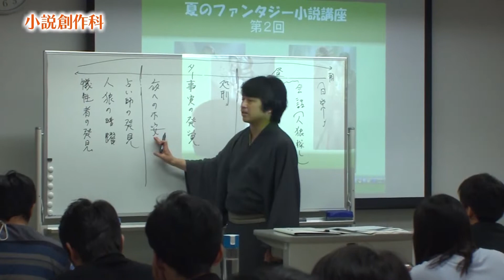小説創作科（東放学園映画専門学校）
東放学園映画専門学校 小説創作科の学科紹介動画。小説家、ライトノベル作家、ゲームシナリオライターなどを育成しています。